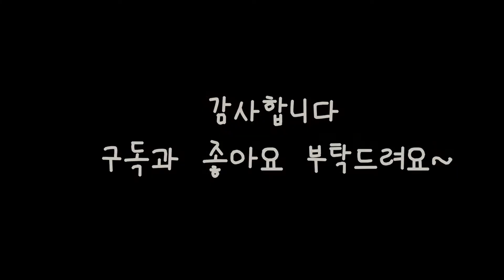[또키] 내가 만든 슬라임 (또키네 햄버거)_크런치 타입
또키가 직접만든 크런치타입의 슬라임 입니다!
소리를 키우고 감상해주세요♥

* 촬영 : 또키 쑤야
* 편집 : 쑤야